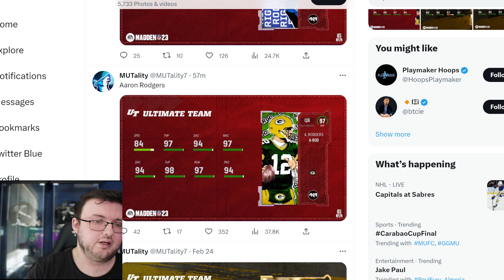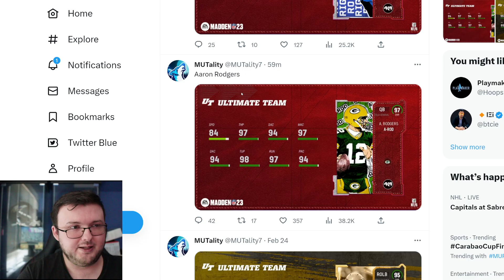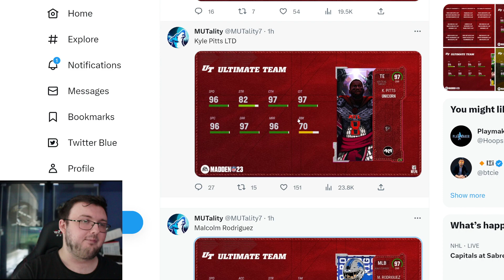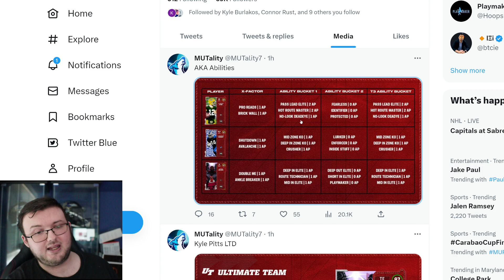NEW AKA NEW CLASS PLAYERS!| AARON RODGERS, MALCOLM RODRIGO, AND LTD KYLE PITS!| MADDEN 23